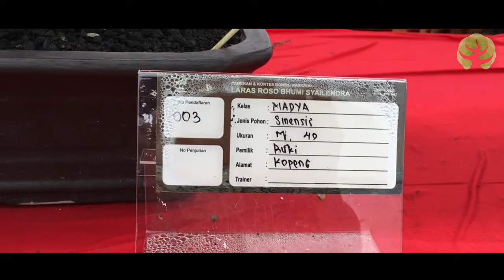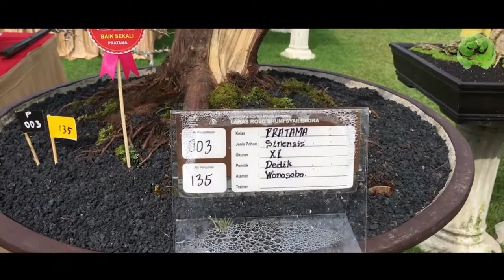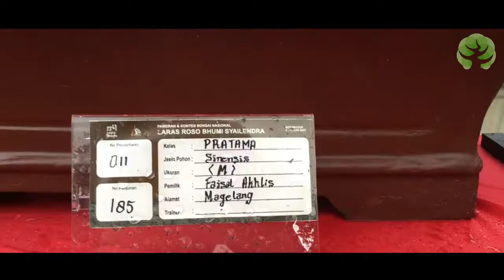Inspirasi Bonsai Cemara (juniperus chinensis)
Cemara Sinensis (juniperus chinensis) adalah tanaman Evergreen atau tanaman yang selalu hijau sepanjang tahun di negeri dengan 4 musim. Cemara ini berasal dari Asia Timur (China, Korea, Jepang,dsb). Di alam liar, sering terlihat sebagai pohon berbentuk kerucut yang tingginya bisa melebihi 6 meter dan lebar 3 meter. Jarumnya yang berduri dan berwarna hijau tua sangat menarik sepanjang tahun.
Menurut yang kami pelajari ada beberapa versi cemara yang sering dibuat bonsai karena keunggulanya, ada cemara sinensis varietas sargenti, atau kalo di jepang dipanggil shinpaku atau shimpaku artinya sendiri adalah the truee juniper. Selanjutnya di Jepang ditemukan berbagai varietas sinensis berjarum pendek atau shinpaku ini dibeberapa daerah, ada varietas kushu yang berasal dari prefecture kushu di Indonesia dikenal dengan cemara ping pong, ada varietas itoigawa yang berasal dari pegunungan di prefektur Itoigawa. dan ada beberapa jenis lagi yang belum kita pelajari, karena memang belum punya. hehe
Banyak orang yang mengira dan menganggap Cemara Sinensis sama atau bagian dari keluarga Casuarina (cemara udang, cemara angin, dan cemara laut). Bahkan banyak aertikel yang bertebaran di internet juga menganggap casuarina adalah bagian dari keluarga cemara sinensis atau juniper. Selama ini casuarina memang dinamai cemara oleh orang Indonesia, mungkin karena daun jarumnya yang mirip.
Kita sebagai pebonsai harus tahu dan tidak salah dalam mengidentifikasikanya. Di Indonesia sendiri yang benar-benar dari jenis cemara yaitu cemara pua-pua atau cemara papua dengan nama latin juniperus horisontalis. yang di pasaran kami tidak yakin cemara asli Indonesia. Mari diskusi di kolom komentar, mungkin saja saya ada yang salah, atau mungkin para master ada tambahan info atau ilmu yang menarik buat kami.

salam bonsai buat semua.
terima kasih banyak yang sudah mendukung channel kami ini.